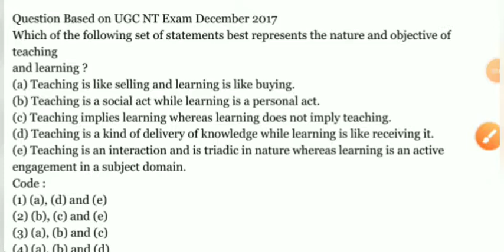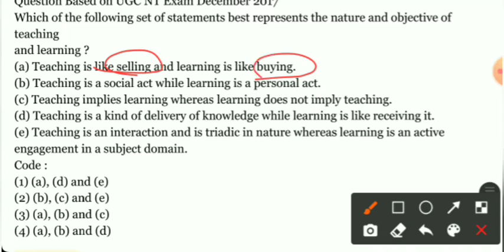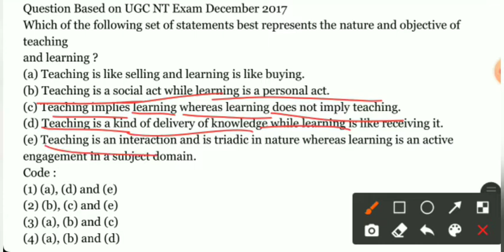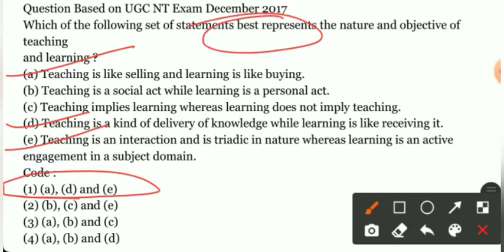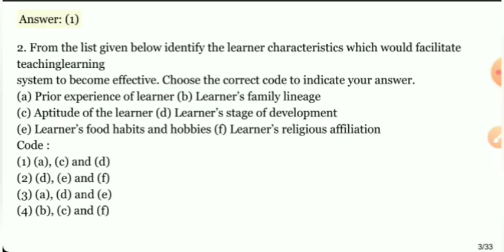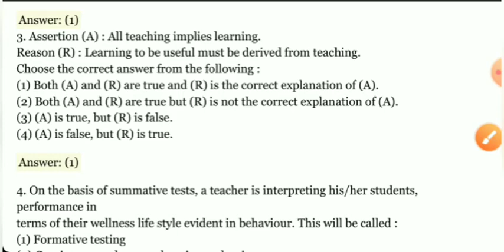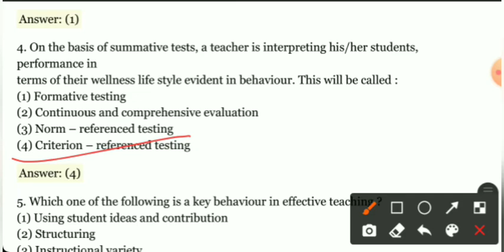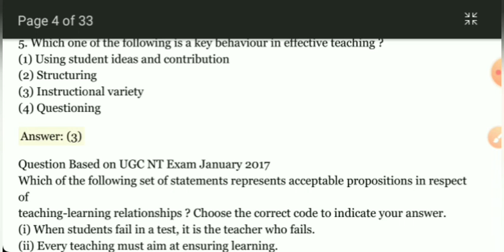Important MCQ based on Teaching Aptitude|NTA UGC NET JRF|PHD ENTRANCE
This video is based on "TEACHING AND RESEARCH APTITUDE" Paper-1

*MCQ based on (TEACHING APTITUDE)
(Part-2)

Simple Interest and Compound Interest
Mathematical Aptitude
Important questions based on VENN DIAGRAM
LOGICAL REASONING
Commerce-08
Data Interpretation (D.I)Table Chart Questions
Data Interpretation DI (table chart Questions)
Data Interpretation DI Questions
Bar chart
Questions based on Bar Chart Data Interpretation DI
People development and environment
Histogram
Questions based on data Interpretation DI
Line Chart
Pie chart -
Pie chart Data Interpretation
Frequency polygon
Data Interpretation
DI
Frequency polygon
Mathematical  Aptitude
Mathematical Reasoning and Aptitude
MCQ based on Income tax
Commerce-08
MCQ based on INCOME TAX 1961
COMMERCE
Research Methodology
Research Methodology
Research methodology
Important questions

                   😊STAY BLESSED 😊